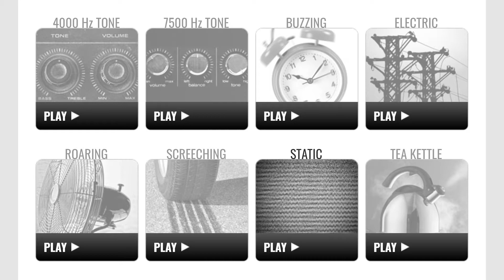8 Most Common Sounds of Tinnitus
Tinnitus, commonly heard as a buzzing in the ears, is not curable but can be treated successfully. We have 2 certified Tinnitus Care Providers on staff ready to answer all your questions about tinnitus treatments.

We are happy to answer any questions you may have about hearing testing and treatment for tinnitus.

Address: 1485 Portage Ave O157E, Winnipeg, MB R3G 0W4